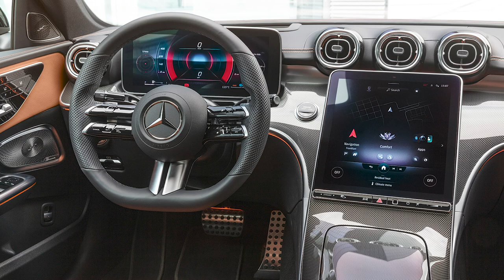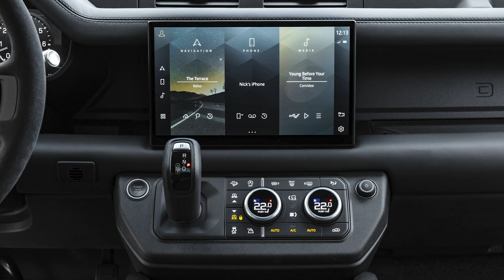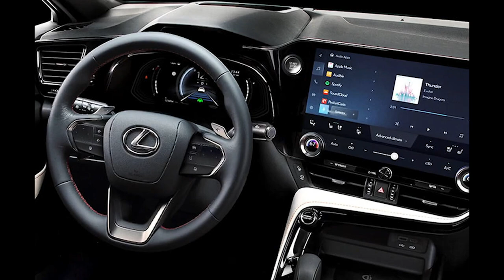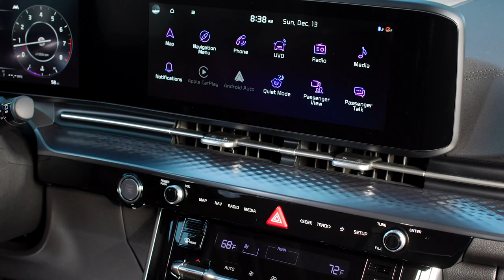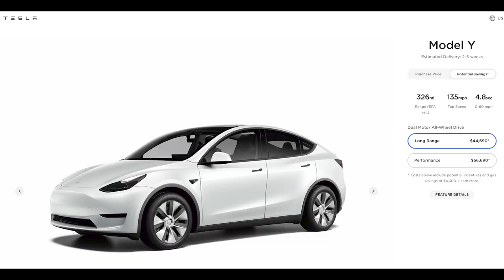Mustang SEDAN Rumored to get V8 and Manual + Other News! Weekly Update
News Topics:
0:00 Mustang Sedan rumored to get V8 and Manual
5:20 2022 Hyundai Ioniq 5
9:51 2022 Mercedes C-Class
12:15 2022 Land Rover Defender V8
13:34 2021 Jeep Wrangler Rubicon 392 price
14:50 Gordon Murray T.50 Niki Lauda
16:56 2022 Lexus NX leaked
18:10 2022 Kia Carnival
20:16 2021 Mitsubishi Outlander PHEV
22:26 Rolls-Royce Phantom Tempus Collection
24:27 Tesla gets rid of Model Y Standard Range
26:21 New USPS mail truck
27:39 Porsche eFuel update